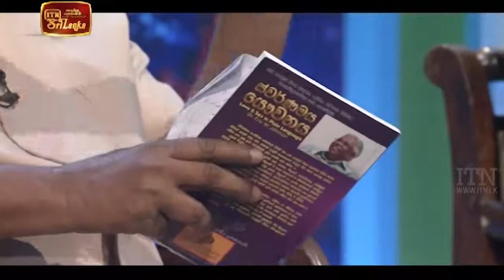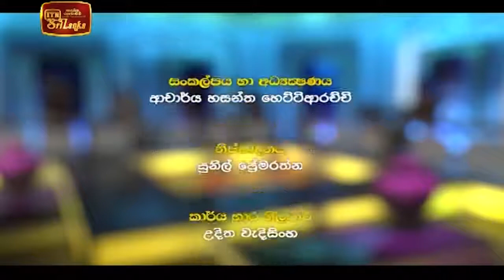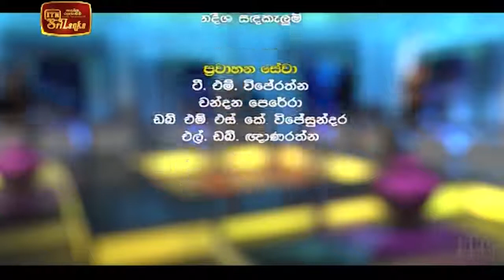Doramadalawa 2021 02 08 ITN